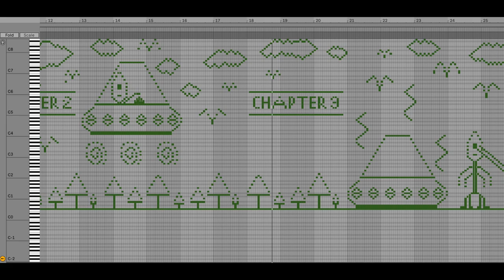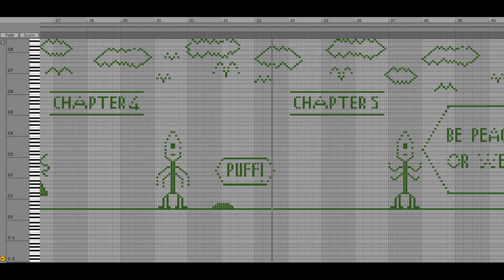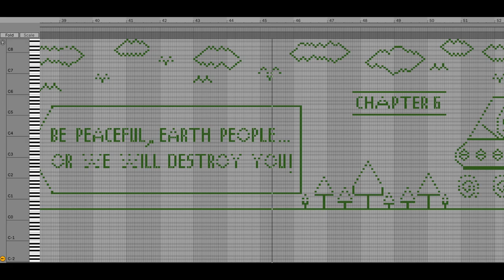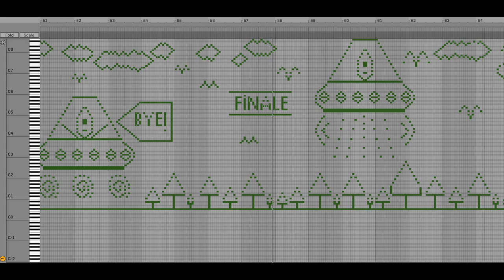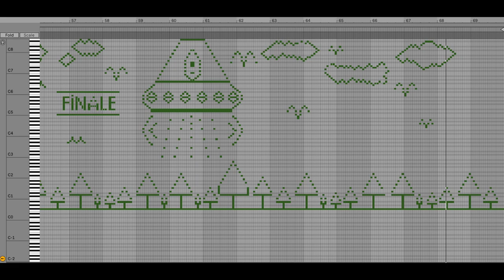Drawing sci-fi film scenes using only MIDI on Ableton Live 11/ Sound of the visuals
As Hyltén-Cavallius put it "Right from the start, the theremin was seen as an instrument of the future" (Hyltén-Cavallius, 2013). Due to its otherworldly sound and distinctive structure, the theremin quickly captivated the attention of sci-fi filmmakers. One of the earliest movies to incorporate the theremin in its soundtrack is the 1951 film "The Day the Earth Stood Still"11, which I decided to centre this project of mine around. First, I did a simple breakdown of the major events in the film as:

+Klaatu Arrives: Alien Klaatu and robot Gort land a spaceship on Earth.

+Gort's Power Display: Gort demonstrates destructive power to onlookers.

+Klaatu in Human Form: Klaatu assumes human form, and goes by the name Mr. Carpenter.

+Learning Human Ways: Klaatu learns about Earth and human behaviour.

+Message to World Leaders: Klaatu wants world leaders to gather, and deliver a message.

+Worldly Message: Klaatu stresses the need for peace and warns of consequences.

+Escape from Custody: Klaatu escapes custody to understand Earth better.

+Final Warning: Klaatu gives a final warning to Earth through a powerful demonstration.

+Departure: Klaatu and Gort leave Earth, leaving a message of hope for humanity.

I then realized that even this abbreviated storyline was still too lengthy for my project, prompting me to further condense it. Ultimately, I crafted a concise and amusing storyline, utilizing MIDI notes to notate/draw for the Analog which I tried to create a convincing theremin sound with!